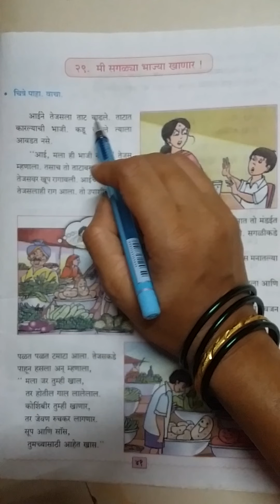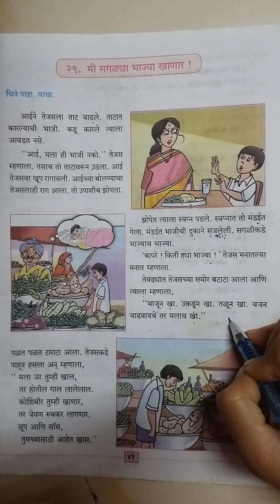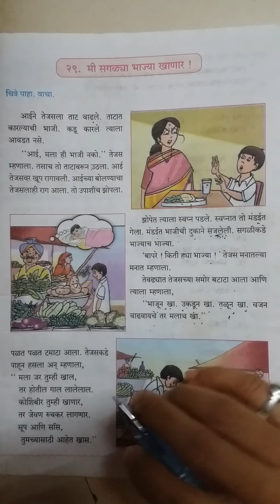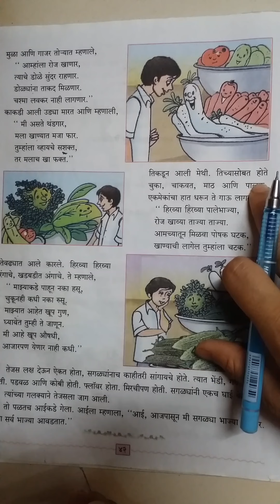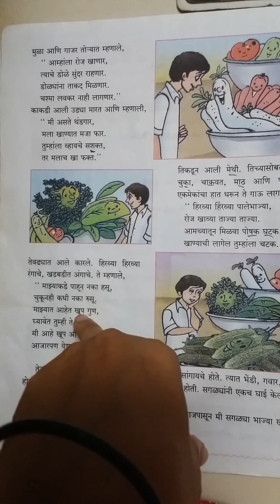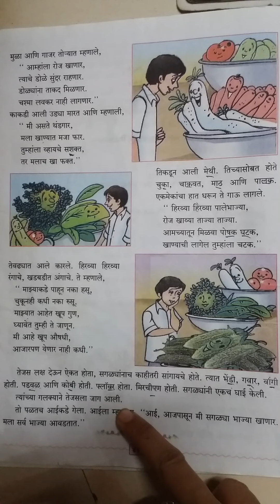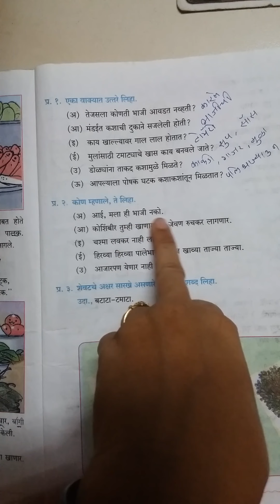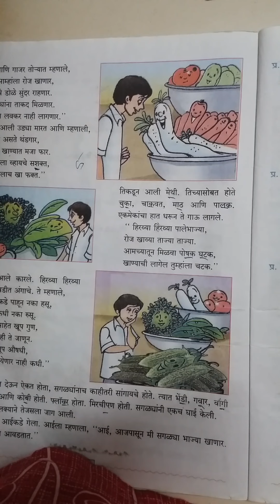std 4th L no-29 मि सगळ्या भाज्या खाणार video-1